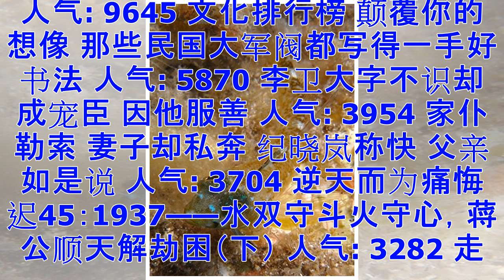神奇海鱼眼睛会发光 如手电筒般控制开关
【大纪元2018年02月22日讯】（大纪元记者张秉开编译报导）科学家发现，一种海鱼的眼睛会在需要的时候发光，像手电筒那样用开关控制灯光。该现象引起科学家的强烈兴趣。 科技网站Gizmodo2月20日报导，这种鱼是德氏三鳍鳚（Tripterygion delaisi）、一种很不起眼的浅水鱼，身长仅5厘米（2英寸）。 但是，三鳍鳚却是食肉动物，长有罕见的会发光的眼睛，像手电筒一样，在需要时能发出光。 在动物界中，萤火虫的尾部会发光，海底很多鱼的身体会发光，如深海龙鱼（Deep Sea Dragonfish）、灯笼鱼（Lanternfishes）和手电筒鱼（Flashlight fish）。 科学家...